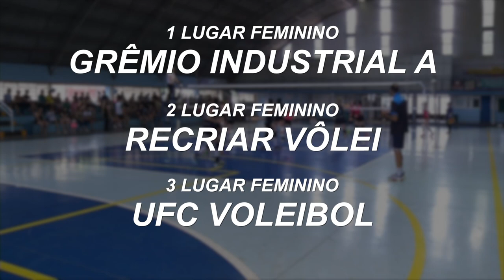Campeonato Municipal de Vôlei Masculino e Feminino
Esporte: As competições iniciaram no final de outubro. No total foram 6 equipes masculinas e 9 femininas.